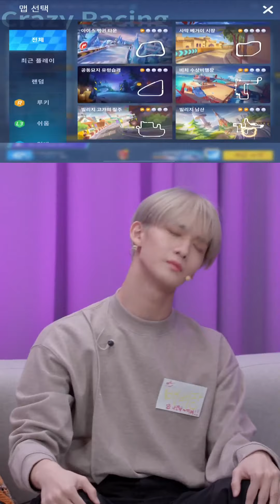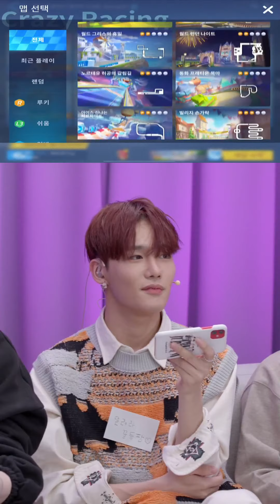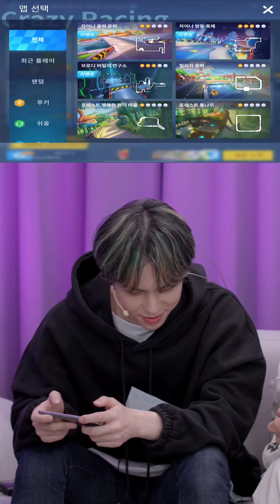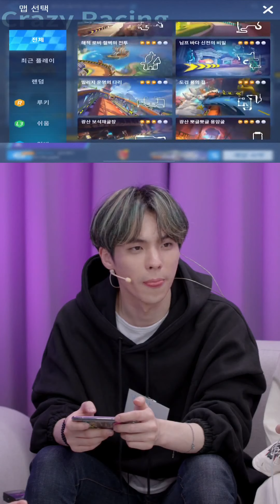201118 CIX KARTRIDER MATCH